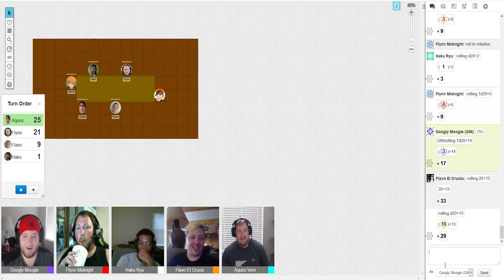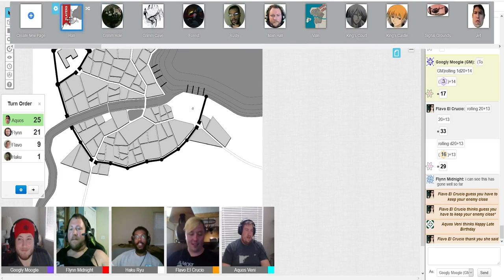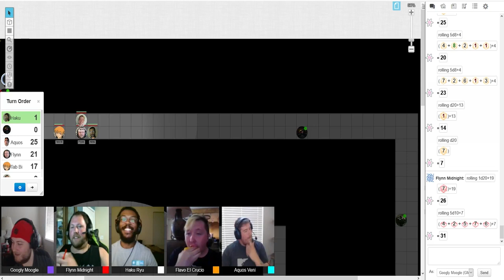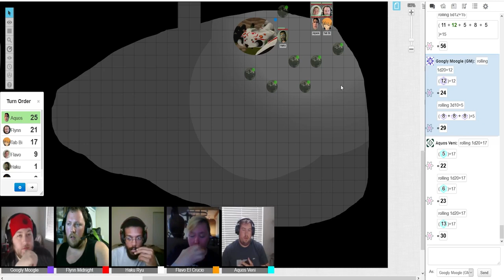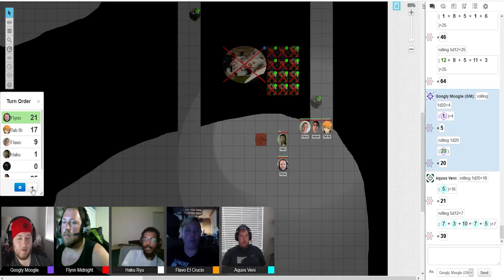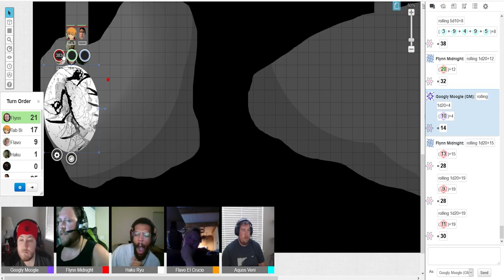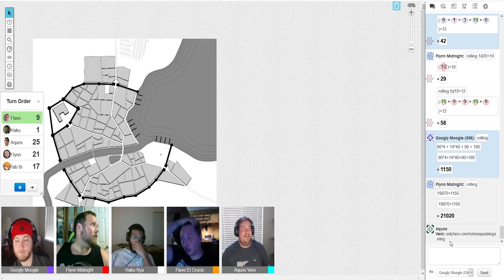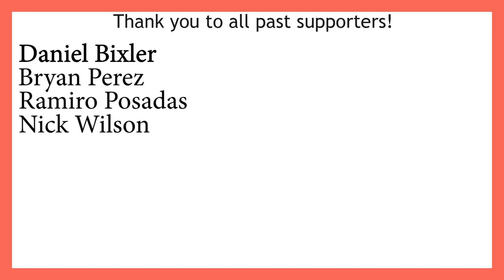RWBY D&D Part 63: We Make an Only Fans